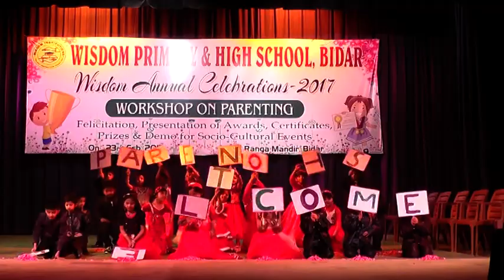Wisdom primary & high school Bidar. Wisdom Annual celebrations-2017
Wisdom Annual Celebrations-2017 &
"Workshop on Parenting"
Observed at Ranga Mandir Bidar on Thursday 23-02-17.
More than 1200 parents & invitees participated.
Mr.syed Misbahuddin (U.S.A) Director M.S education academy Hyderabad, Md Asifuddin sec. Wisdom institutions & Dr. Md gulseen (B.E.O) were guest and others were guests.

About: Wisdom institutions a name with in the field of education, offers coaching for national & State level competitive examinations.

Wisdom Institutions | Changing Lives Through Education. Come ! Join with us, wisdom is a movement.